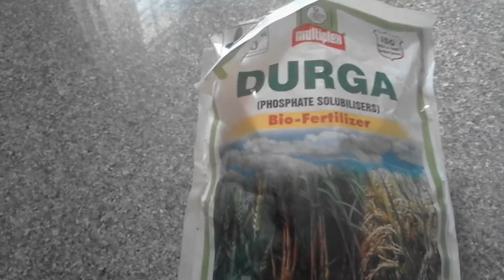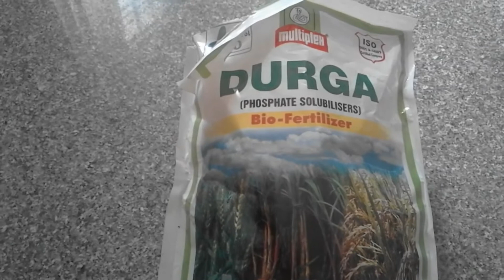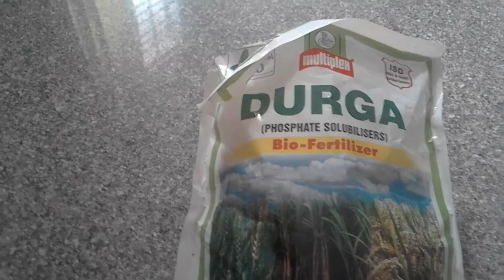பாஸ்போ பாக்டீரியா (PHOSPHO BACTERIA )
To Buy Watering Can for Terrace Garden

To buy seeds
Vegetable and fruits seeds
Flower seeds

To buy cocopeat

To buy Epsom salt

To buy Groundnut cake

To buy Neem Cake

To buy Pseudomonas fluorescens

To buy Trichoderma viride

To buy Bonemeal

To Buy Azospirillum Powder

To Buy Phosphobacteria - Powder

To buy sprayer